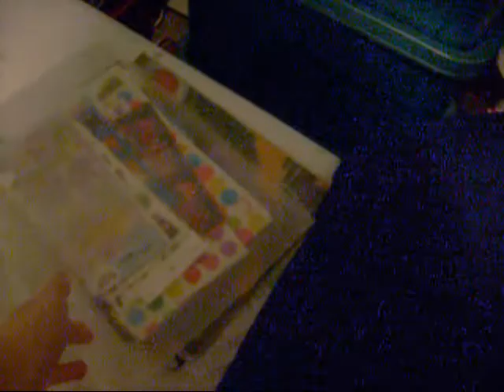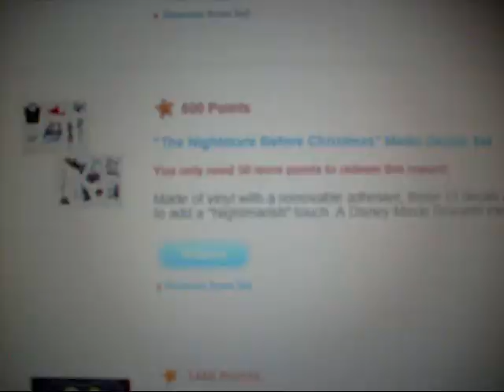Disney Movie Rewards!!! - January 2, 2012